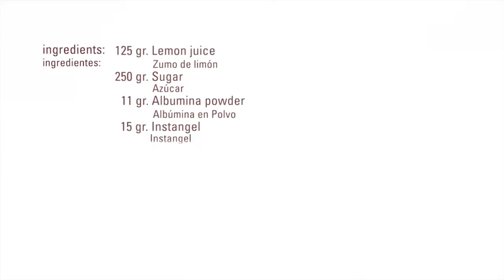Jellyfied Meringue · Albuwhip · Texturizers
Mix the lemon juice and the albumina powder. Stir with a whisk until completely dissolved. Put in the Kitchen Aid and pour inside the half part of the sugar. Whip until get a meringue texture. Then add the rest of the sugar and keep whipping for  10 minutes. As last step pour into the meringue the InstantGel and whip for 1 minute more.